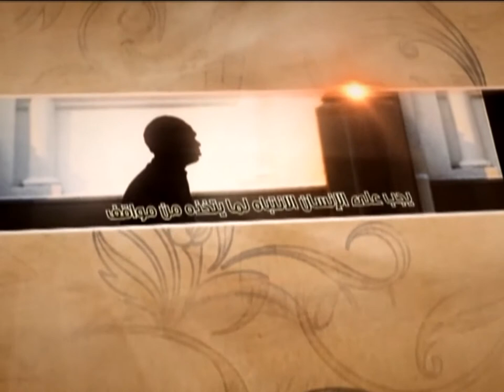Aromatic Words - One of the Factors of Misery - Sayed Mohammad Redha Shirazi